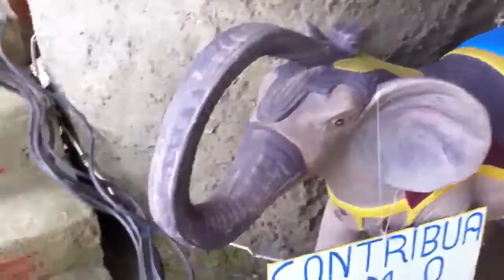Casa Elefante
Você acredita que já viu casas de todos os tipos?
Neste vídeo você vai descobrir que tem sempre alguém surpreendendo!
Isto é o que acontece quando um artista nasce sem dinheiro e não tem capital para investir!